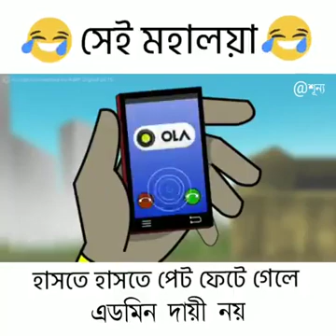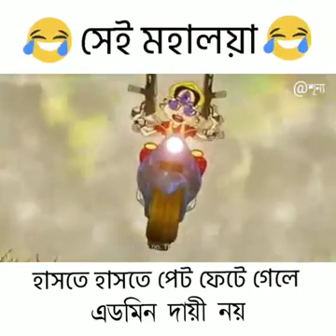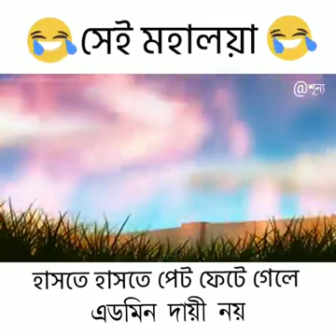Mahalaya Troll Spoof & Meme Video | Mahishasur and Maa Durga in Modern Kolkata